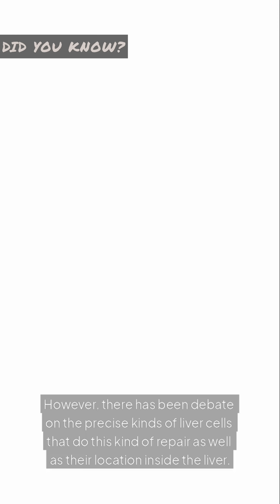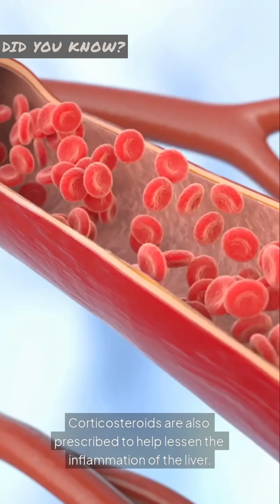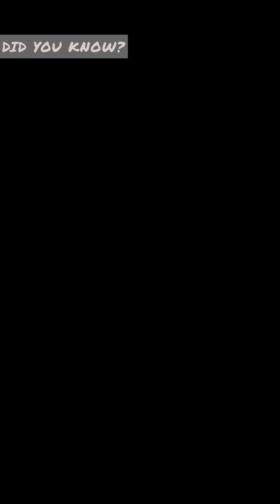Did you know the liver can regenerate?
Did you know that livercan regrow after donating a portion of itself back up to 90%?

However, it can be damaged beyond repair by a variety of illnesses and exposures.

Watch the short clip and know more about how magnificent liver by less than 5 minutes.